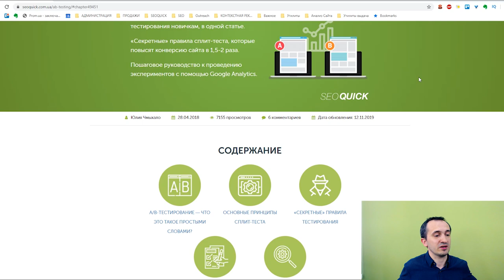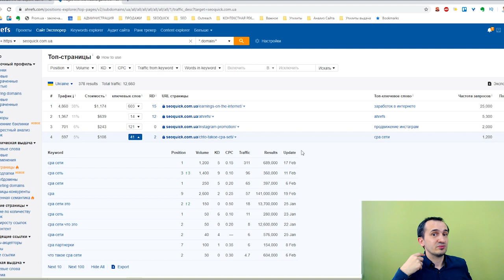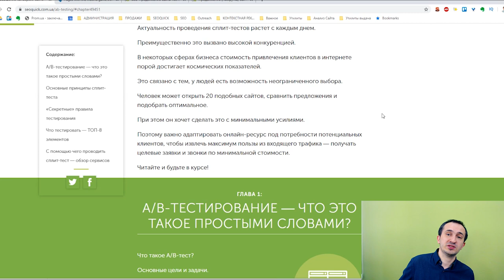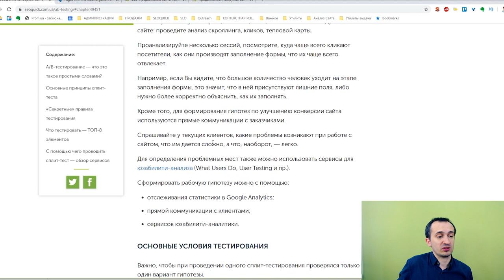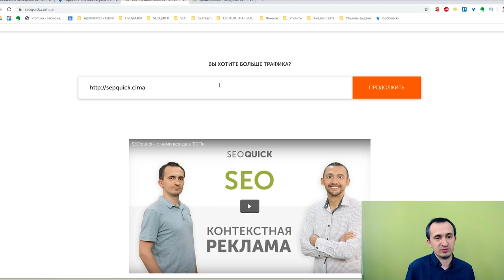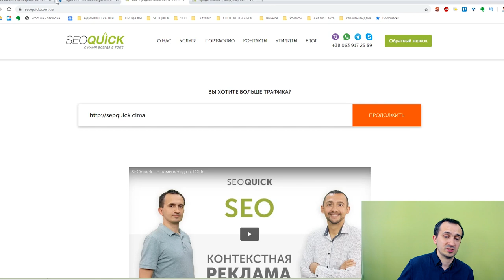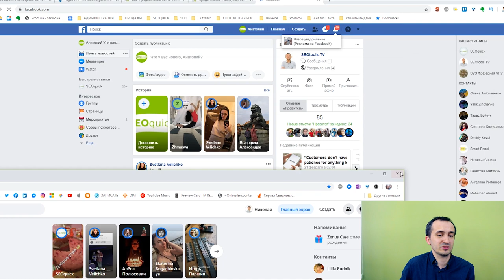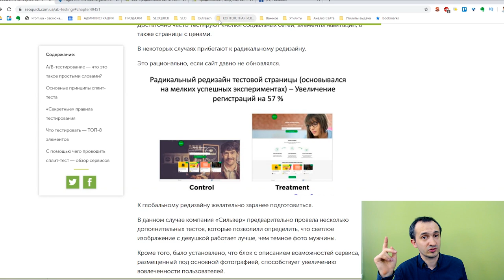A/B Тестирование: Эффективный Способ Повысить Конверсию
В этом видео мы поговорим об А/B-тестировании. Такой тест позволяет повышать конверсию страниц сайта путем незначительного их изменения, сравнения и оценки полученных результатов.

Многие знают, что SEO-продвижение дает трафик, позиции, продажи, но если вы будете исходить только из целей продаж, тогда вас ждет провал.

Кроме продвижения страниц нужно работать над их конверсией. Однако не всегда растут именно те страницы, которые вам хотелось бы.

А/B-тестирование - это когда вы меняете какой-то один ключевой элемент на сайте и измеряете результат.

Выглядит это так:
- Замер до - проводите изменение - замер после.
- Далее измеряете его эффективность.

Наши рекомендации:
- Проводить А/B-тест не всего сайта, а отдельных его частей.
- Выбирать правильные периоды для проведения оптимизации.
- Составлять список элементов, которые вы хотите изменить.

Содержание:
0:00 Вступление
4:43 Что такое A/B тестирование?
7:45 Как считается конверсия?
8:28 Что такое сплит-тест, основные его принципы
14:45 Заключение